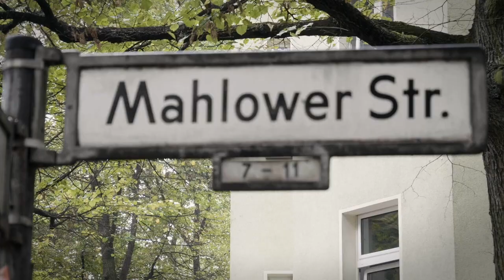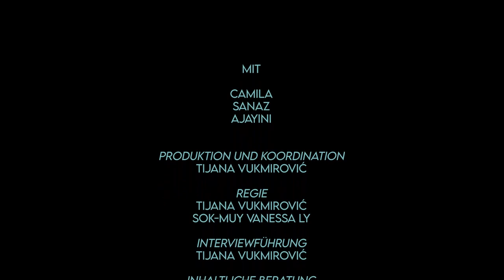Auf den Spuren von Intersektionalität mit... MigLoom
MigLoom ist eine migrantische Selbstorganisation mit einem intersektionalen Fokus auf der Teilhabe sowie auf den Narrativen von Migrant:innen der ersten Generation in sozio-politischen und kulturellen Diskursen.